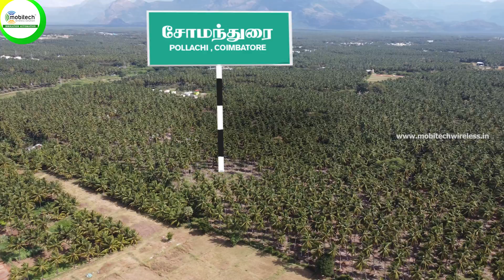Benefits of irrigation and fertigation automation by Dhanasekaran, Mobitech wireless 19.10.2022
Benefits of Irrigation and Fertigation Automation by Dhanasekaran, Mobitech

💦 In this video we’ve narrated clearly how we deployed automation system to Mr. Ramesh

💦 Also we’ve narrated benefits and advantages of irrigation automation system.

💰 Farmer 👨‍🌾 can maximise yield with consuming less water 💧 and electricity ⚡️